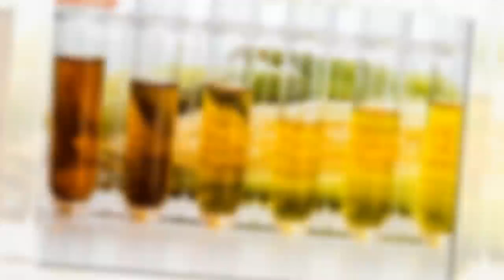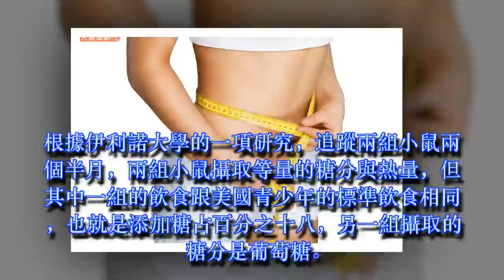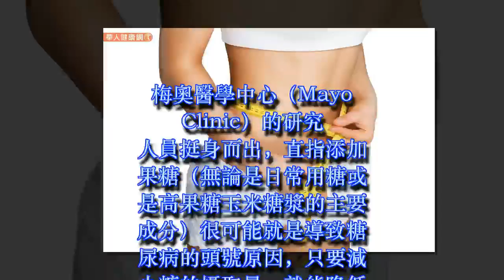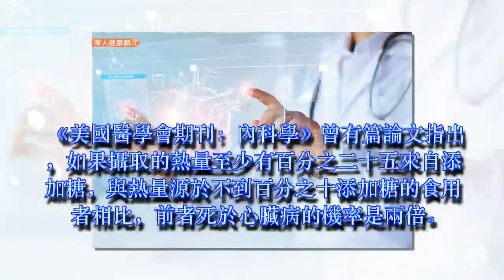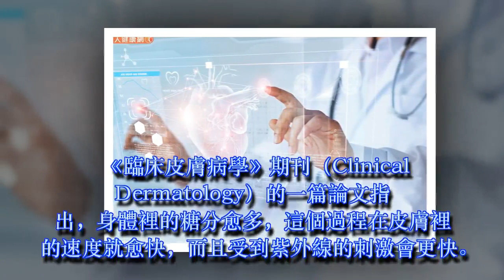手搖飲、麵包、沙拉醬隱藏添加糖！小心糖尿病、憂鬱症7大風險